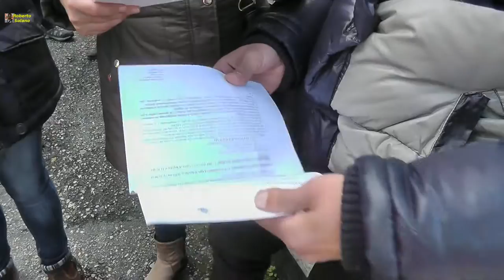Trabajadores de PESCANOVA, en Chapela. 21/03/2017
Luis Bar, denunciado por Atentado a la Autoridad, por el confrontamiento de esta mañana.
Con bastante dolor en una pierna, y visibles contusiones en la cara, explicó que exigió ser llevado al hospital antes de declarar, al igual que los dos agentes denunciantes, mientras sus compañeros de trabajo se concentraban antes de la entrada del camino particular de PESCANOVA.